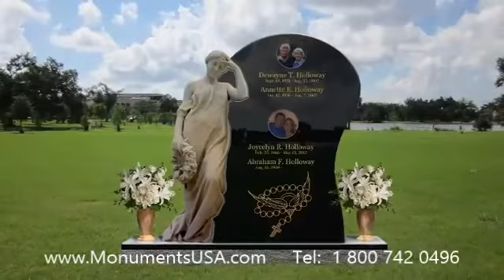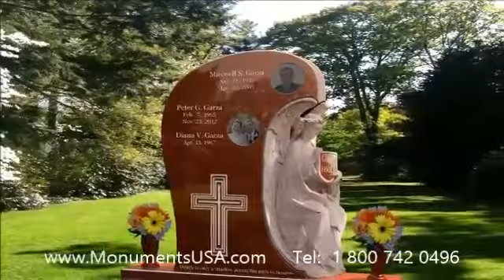Peta Kfc Headstone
Terry Southern headstone,
Terry Southern gravestone,
Terry Southern mausoleum,
Terry Stafford tombstone,
Terry Stafford memorial,
Terry Stafford monument,
Terry Stafford headstone,
Terry Stafford gravestone,
Terry Stafford mausoleum,
Tevin Campbell tombstone,
Tevin Campbell memorial,
Tevin Campbell monument,
Tevin Campbell headstone,
Tevin Campbell gravestone,
Tevin Campbell mausoleum,
Thad Hutcheson tombstone,
Thad Hutcheson memorial,
Thad Hutcheson monument,